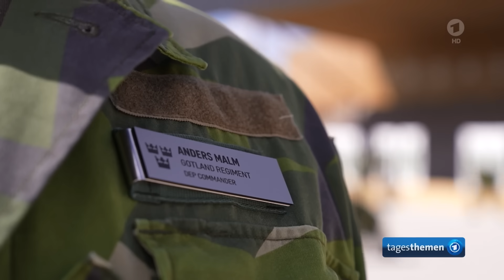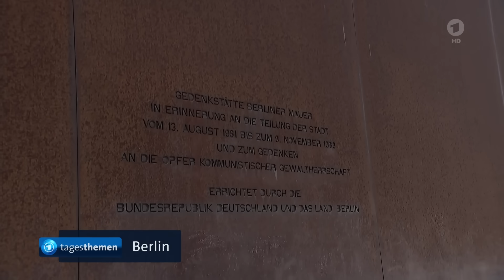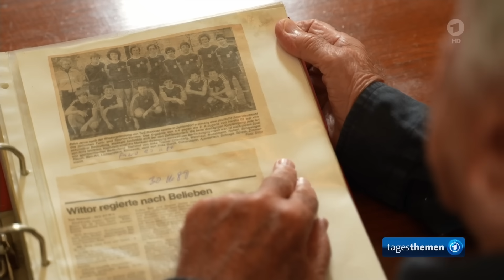tagesthemen 23:40 Uhr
Themen der Sendung: